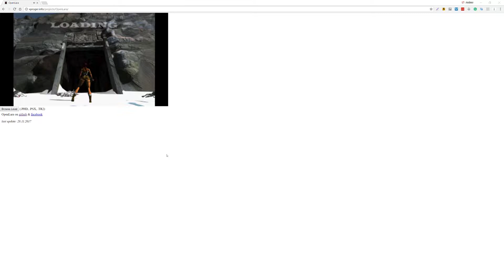4k openlara test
Testing openlara lost valley on 4k tv, though this is only rated for 1080p.